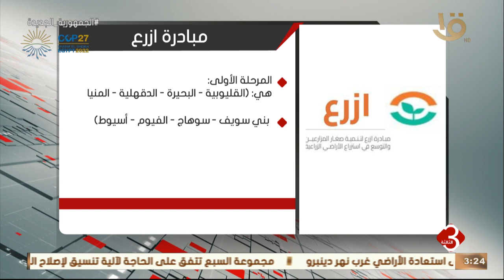نشرة الثالثة | التحالف يطلق مبادرة "ازرع" وهي الأولى من نوعها لتنمية صغار المزارعين